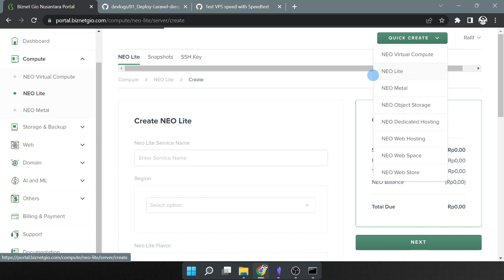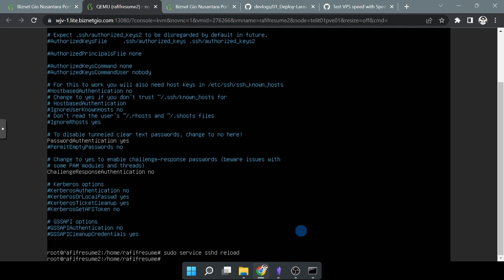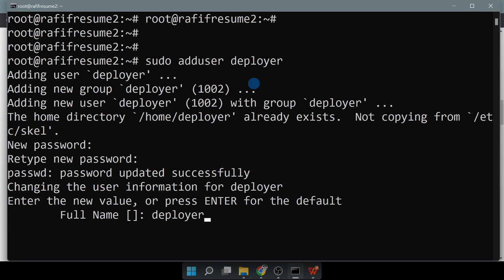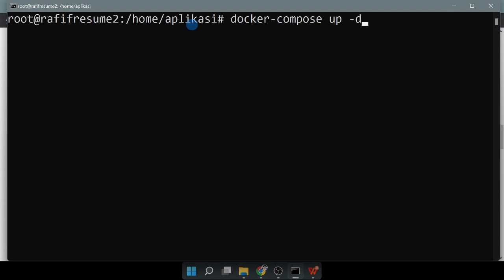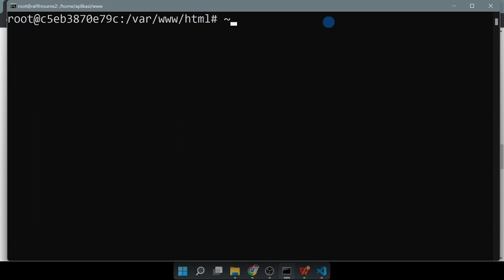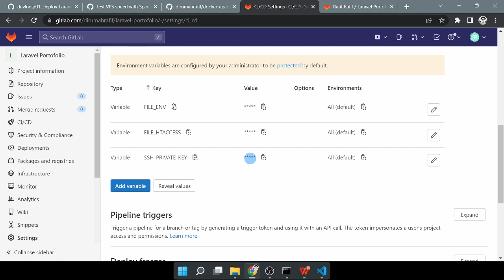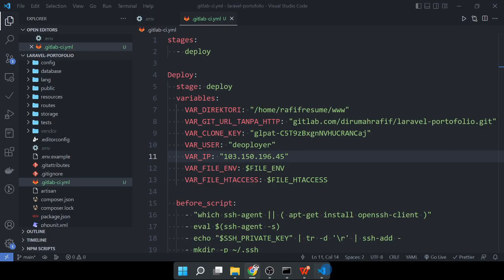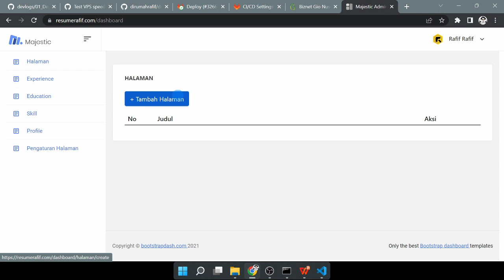DEPLOY LARAVEL project di VPS dengan GITLAB CI CD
Video ini kita akan melakukan proses deploy project laravel kita ke VPS dengan GITLAB CI CD

00:00:00 Intro
00:00:42 Proses create domain & vps
00:04:42 Konek domain dengan vps
00:07:08 Seting VPS supaya bisa diakses lewat command prompt
00:11:08 Konsep Docker
00:13:57 Install Docker di VPS
00:16:47 Konsep CI CD GITLAB & Runner & VPS
00:19:21 Proses membuat user deployer & private key
00:23:01 Install PHP, MYSQL, Apache dengan Docker
00:29:58 Install letsencrypt https di VPS dengan docker
00:32:11 Create project di GITLAB
00:33:36 Push project ke GITLAB
00:35:43 Menambahkan variabel di setting CI CD Gitlab
00:44:18 Proses membuat runner
00:45:05 Register runner
00:48:09 Menambahkan file .gitlab-ci.yml
00:55:00 Push aplikasi ke gitlab & deploye ke VPS
00:58:02 Tambah permision ke folder /home/aplikasi/www
00:58:54 Tambah permission ke folder storage & public
01:00:27 Menambahkan seeder
01:02:25 Speedtest VPS

PERALATAN YANG BIASA SAYA GUNAKAN

--- Pertanyaan? ---

Terima kasih,